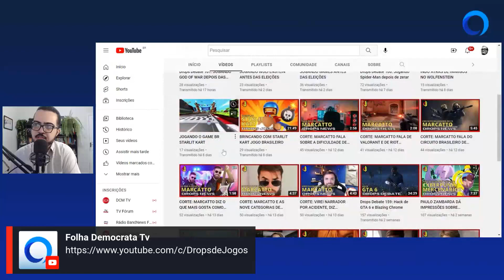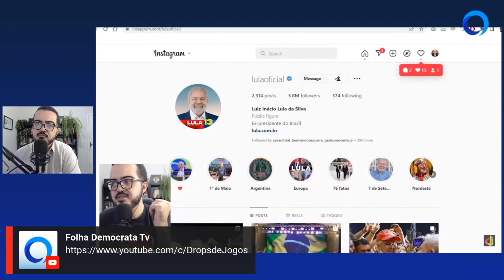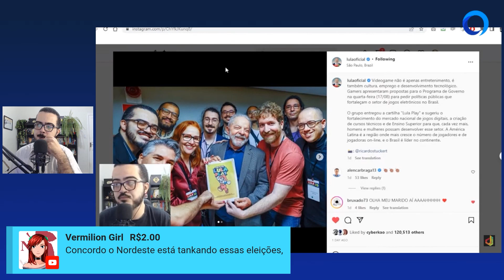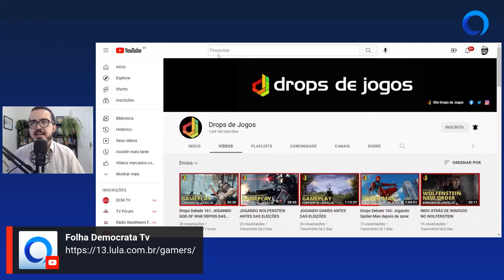A IMPORTÂNCIA dos Jogos e da TECNOLOGIA